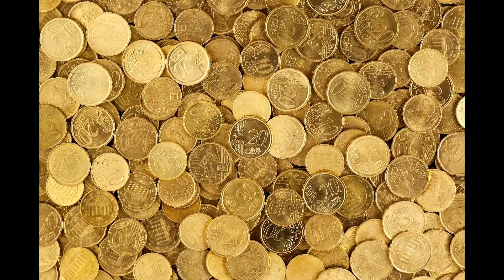Europa - Soñar con Europa, Europea, Europeo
Significado de soñar con Europa, Europea, Europeo